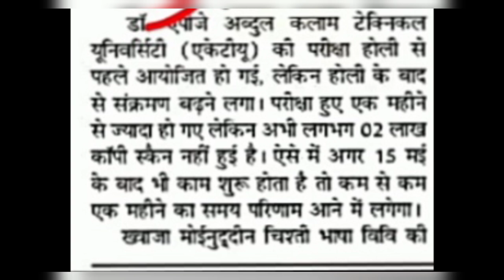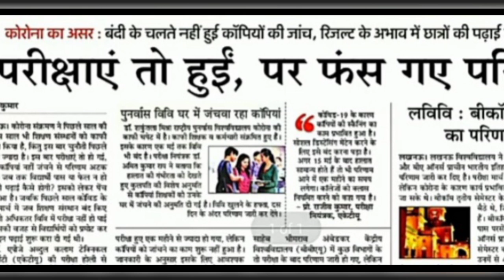aktu result 2021 | aktu news | aktu latest news | aktu latest update |aktu result date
pdf link. 👍

aktu,

aktu news,
aktu result,
 aktu exam,
aktu news,

Ignou
UGC Guidelines
UGC news
Ignou exam
Promote students
aktu exam news
Unstudy,
 aktu exam date,
Ctet
Ignou
Ignou exams

2020 exam date CCS university 2020 Exam
aktu admit card 2020
aktu official news
aktu exam n
aktu live
aktu news latest
aktu latest update
University exam news today
aktu exam news
aktu exam update today
aktu news final year
aktu news today in hindi
aktu
aktuexamnewstoday
aktu exam